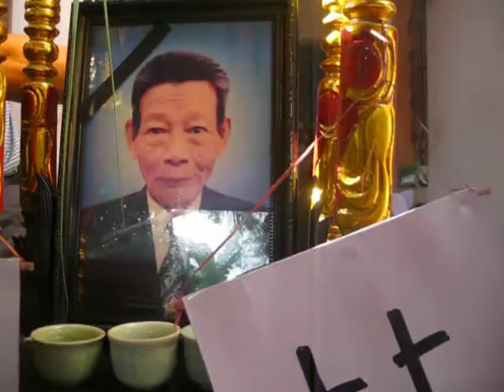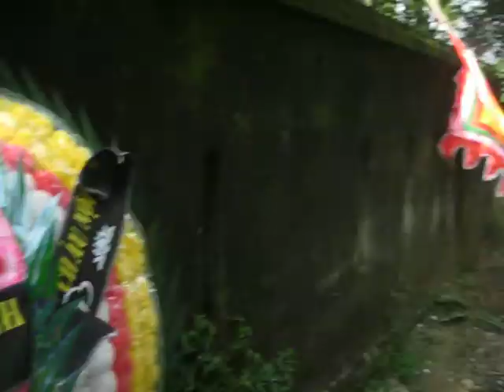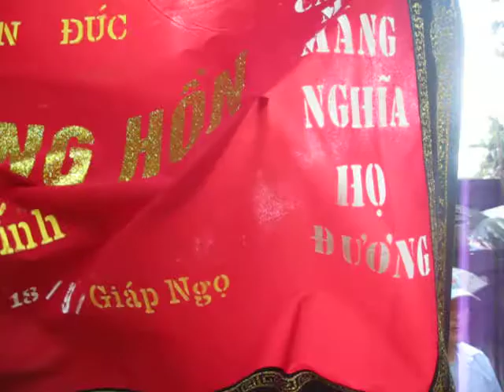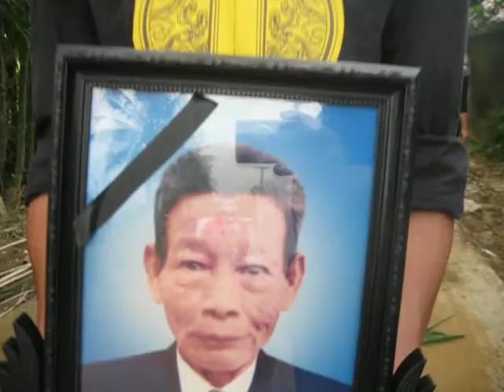Vô Cùng Thương Tiếc Cụ Trần Đức Kính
Xã  Quảng Vinh Huyện Quảng Xương Thanh Hóa...